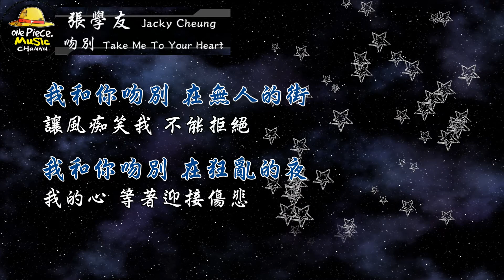1993／張學友Jacky Cheung／吻別Take Me To Your Heart『動態歌詞Lyrics』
♡ 歌詞：

張學友–吻別

作詞：何啟弘
作曲：殷文琦
編曲：殷文琦

前塵往事成雲煙 消散在彼此眼前
就連說過了再見 也看不見你有些哀怨
給我的一切 你不過是在敷衍
你笑的越無邪 我就會愛你愛得更狂野

總在剎那間 有一些了解
說過的話 不可能會實現
就在一轉眼 發現你的臉
已經陌生 不會再像從前

我的世界 開始下雪
冷得 讓我無法多愛一天
冷得 連隱藏的遺憾
都那麼的 明顯

我和你吻別 在無人的街
讓風痴笑我 不能拒絕
我和你吻別 在狂亂的夜
我的心 等著迎接傷悲

想要給你的思念 就像風箏斷了線
飛不進你的世界 也溫暖不了你的視線
我已經看見 一齣悲劇正上演
劇終沒有喜悅 我仍然躲在你的夢裡面

都那麼的 明顯